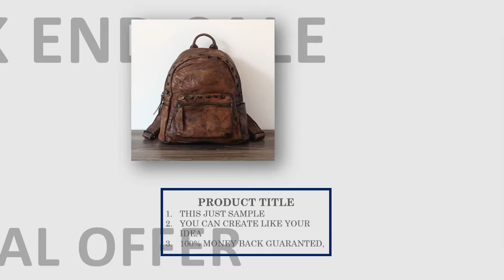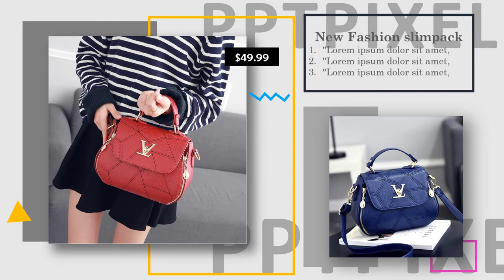Contoh Iklan Kreatif Mahasiswa untuk Ecommerce video, Produk Pakaian Dalam Wanita